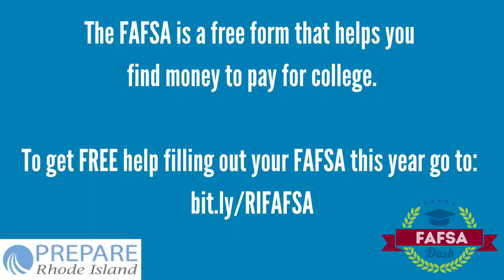Don't Leave Money on the Table - Fill Out the FAFSA!